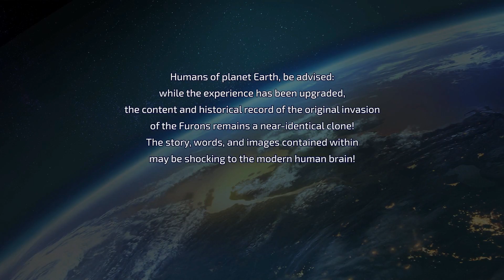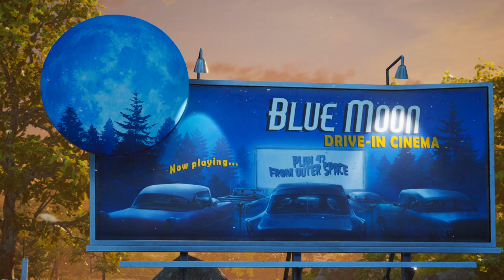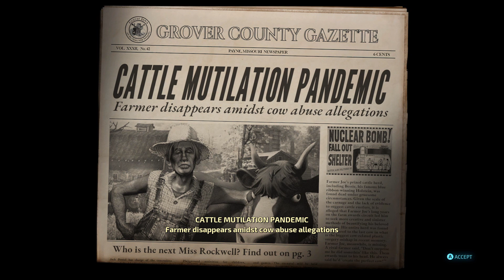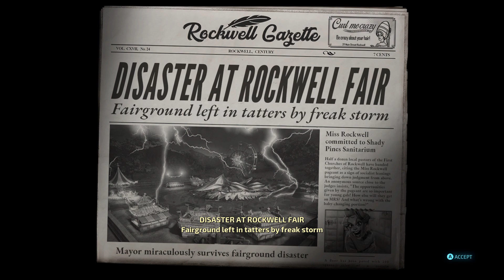[1] Destroy All Humans! w/ GaLm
A classic has come back with new visuals and adjusted gameplay, its time to Destroy All Humans!